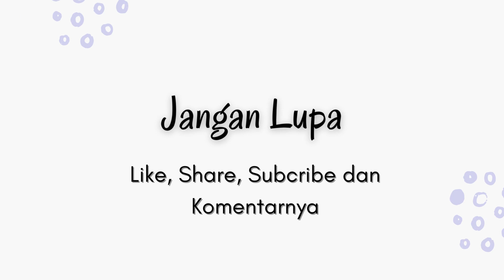13 January 2023 Kids Movie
Assalamu'alaikum

Wait for the latest information from us

when We see other human beings wherever my heart says that we were united long before we were created by Allah Subhanahuwataala (the creator who created everything in the universe) as land. Because according to the word of God man was created from the essence of starch, then was given a spirit and then the first man, Adam Alaihissalam was created and suddenly Adam Alaihissalam sneezed and said Alhamdulillah (Praise be to Allah), so We feel we all are one part, and love other humans like me love myself.
Easy Going,  My ideals want everyone to enter heaven in the world and the hereafter, My hobby is Dzikir to Allahu Subhanawataala, Shalawat for Prophet Muhammad Shalallahualaihis wassalam, Read Alquran, who wants journey with me ? We love with a heart and feelings filled with love full here of world and hereafter. our enemy is the devil and his army. our enemies are not human beings, so lets be friends forever and never hostile .. who would be my best friend for ever ???